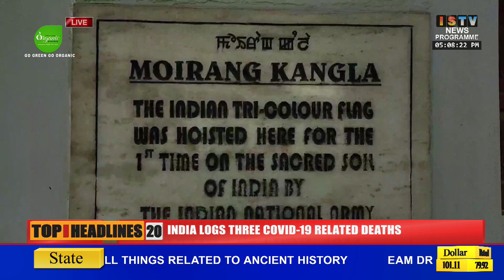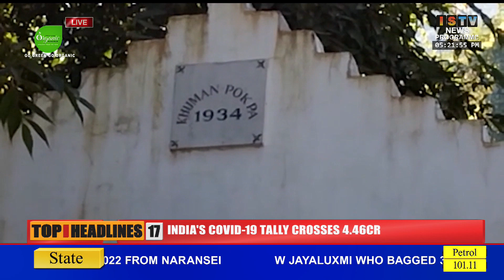5 PM ISTV MANIPURI NEWS 27th November 2022